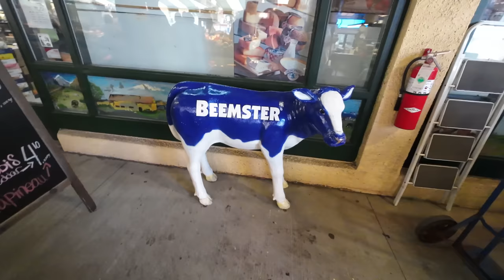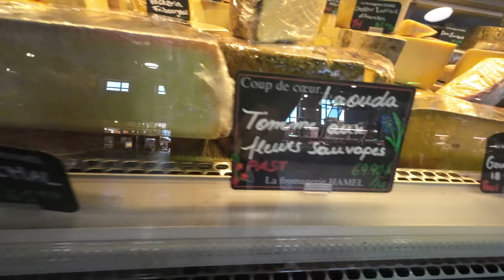Pijaca kakvu još niste vidjeli 🇨🇦